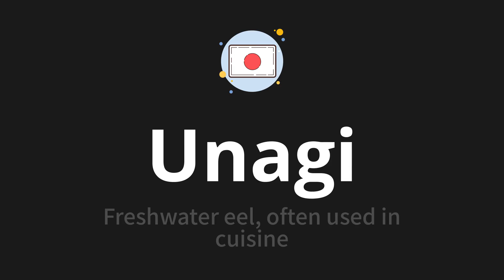How to pronounce Unagi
🌍 Learn a new language now Master the pronunciation of 'Unagi' 鰻 📖 - which means : Freshwater eel, often used in cuisine 📝 - with this quick and clear tutorial by How To Pronounce!

In this video 📽️, we'll guide you through the correct pronunciation of 'Unagi' in Japanese, using native speaker examples 🗣️👂 and easy-to-follow phonetic breakdowns 🎵. Whether you're learning Japanese for travel ✈️, business 💼, or just for fun 🎉, our guide will help you perfect your pronunciation in no time ⏰.